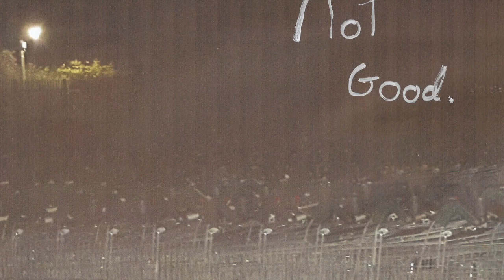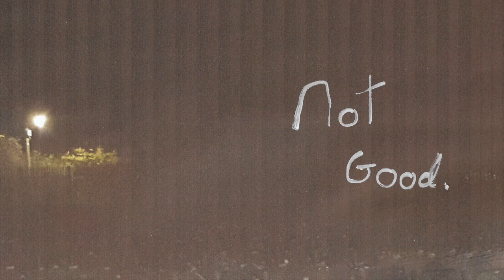Morning Sunshine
hello
I made an album and this is the first song and ye enjoy